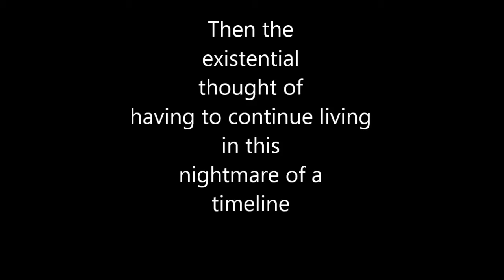the stages of a break up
How I pretty much think during every break up